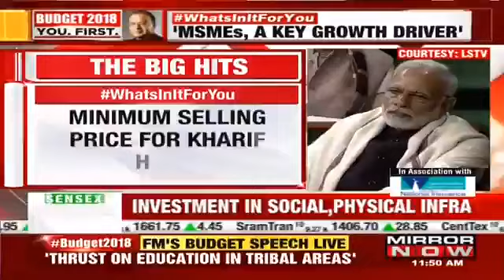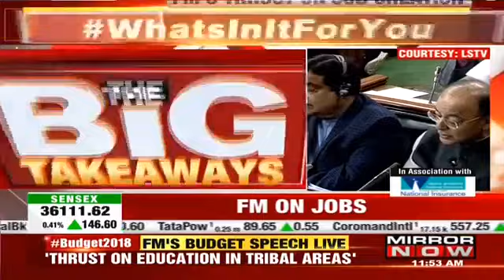Budget 2018: FM Arun Jaitley On Infrastructure & Financial Sector Development